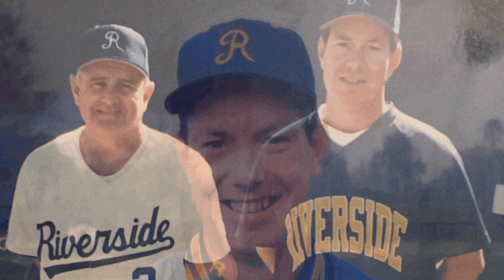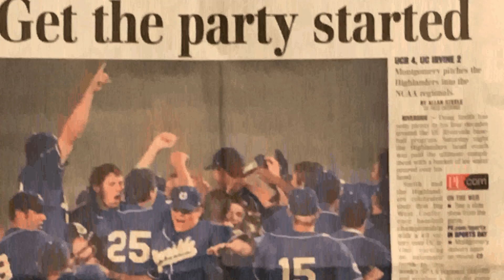Doug Smith—2017 UC Riverside Athletics Hall of Famer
The UC Riverside Athletics Department inducted six new members into its Hall of Fame on Saturday, April 15 in a celebration held at the Mission Inn. Included in the Class of 2017 was former baseball player, assistant coach and head coach Doug Smith.

This is the video tribute that played prior to Coach Smith's induction.